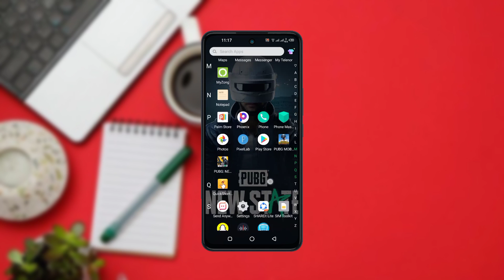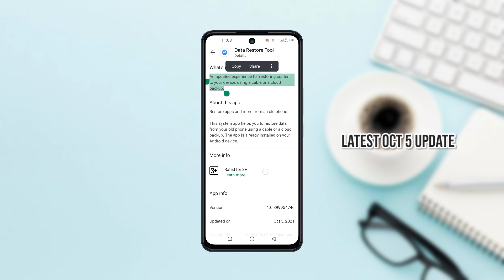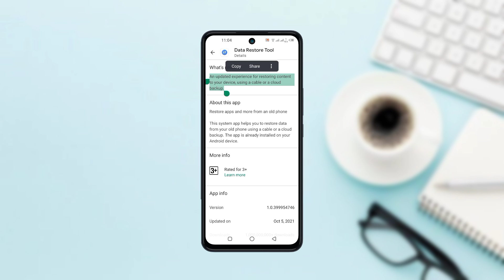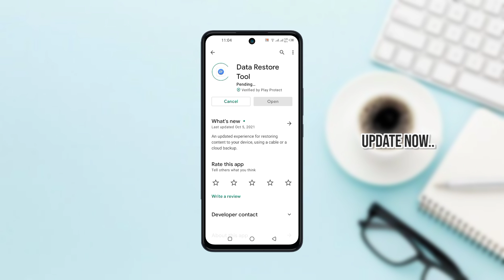Data Restore Tool App In Every Android Phone By Google | How to update it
Data restore tool is an app from Google LLC which is basically backup data from your backup mediums such as you can restore your data from your previous devices,from pc by data cable, and also you can restore data from your iphone.So this app also need its regular updates that's why i show its latest oct 5 2021 update in this video and also show how to open its activities manually.

Music Credit